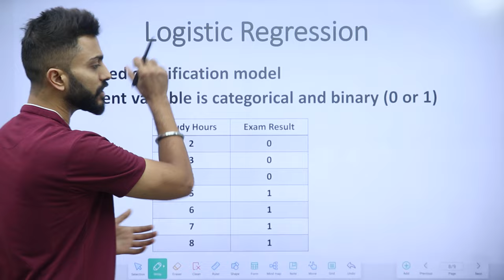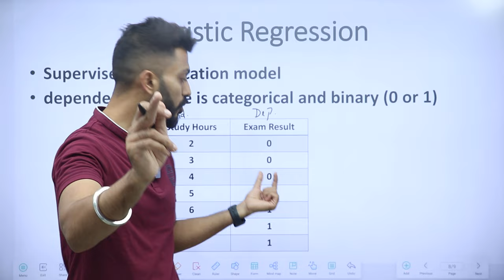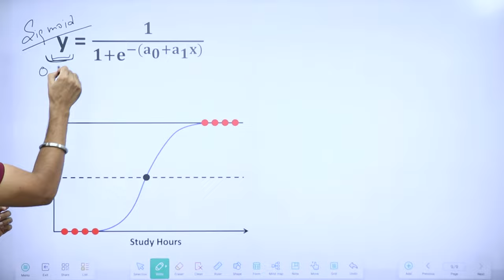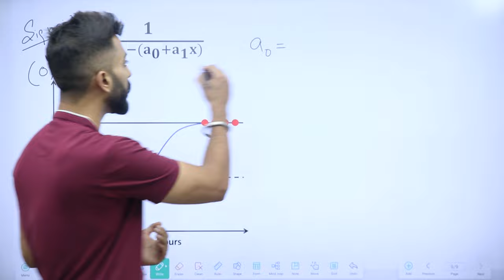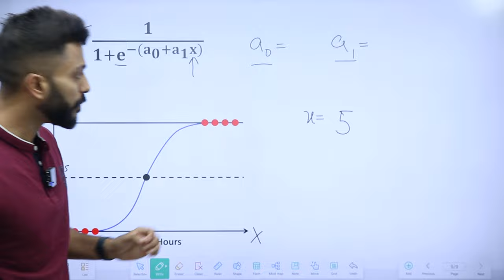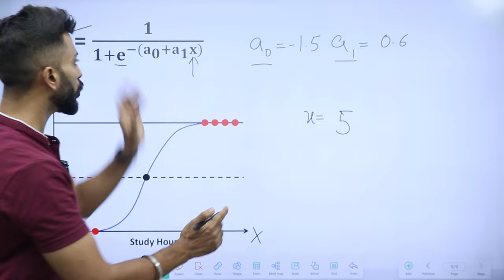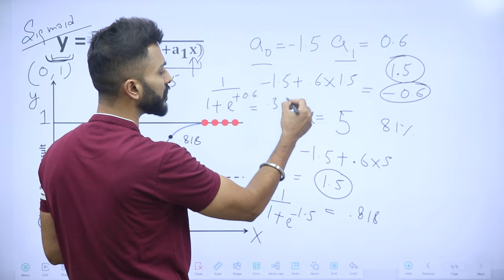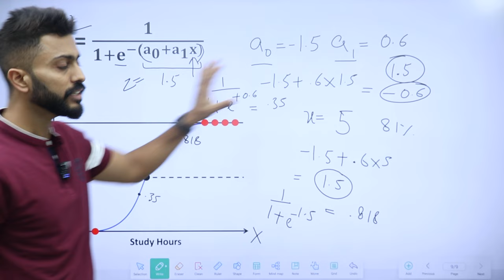Lec-5: Logistic Regression with Simplest & Easiest Example | Machine Learning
00:00 – Logistic regression
03:08 -- Sigmoid Function

Logistic regression is a statistical method used for binary classification problems, where the goal is to predict the probability that an instance belongs to one of two classes. Despite its name, logistic regression is actually a classification algorithm, not a regression algorithm.